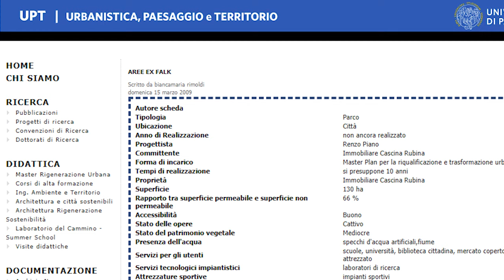La storia (dal Drone) delle vecchie acciaierie Falck | 4K Cinematic Video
Venne fondata con il nome di Società anonima Acciaierie e Ferriere Lombarde nel 1906 a Milano da Giorgio Enrico Falck e altri soci. I primi e più importanti stabilimenti furono realizzati a Sesto San Giovanni. Dal 1931 l'azienda cambia nome in Acciaierie e Ferriere Lombarde Falck. Durante la direzione del direttore Generale Carlo Fattorini, professore e ingegnere meccanico specializzato in siderurgia, nel 1943 le Acciaierie e Ferriere Lombarde Falck hanno prodotto acciai, ghisa e relativi prodotti lavorati e semilavorati. L'attività è rimasta stazionaria per quasi ottant'anni, fino alla crisi del settore di metà degli anni settanta, quando cominciò il declino dell'azienda che spense gli ultimi forni nel 1995.

A partire dall'inizio degli anni novanta, il Gruppo Falck si trasforma, occupandosi, sempre a guida Falck e tramite la consolidata Sondel, di investimenti nel campo della produzione di energia elettrica, affiancando alla storica produzione idroelettrica 600 MW quella di centrali di cogenerazione energia/vapore a gas, giungendo nel 2002 alla sola produzione d'energia rinnovabile. A Sesto San Giovanni è rimasta la sede operativa del Gruppo Falck, mentre la maggior parte delle aree una volta occupate dagli stabilimenti siderurgici è oggetto di riqualificazione.

Nel 2021, viene raggiunto un accordo con il fondo Infrastructure Investments del gruppo statunitense JP Morgan che prevede la vendita del 60% del capitale della società Falck Renewables, fondata nel 2010 dalla famiglia Falck mediante la riorganizzazione della precedente Sondel e tra le più importanti nel campo dell'energia eolica[2].Mi trovi su Instagram qui: @official.gallons

La mia attrezzatura Hi-Tech e non solo:
Stabilizzatore Gimbal DJI OM5
Drone DJIAvata Pro View Combo
Drone DJI Mavic Pro 2
Filtri ND Freeweel Mavic Pro2
Reflex Canon EOS 80D
Vlog Camera Sony ZV-e10
Action Camera DJI OSMO ACTION
Action Camera DJI OSMO POCKET2
Action Camera INSTA360 go2
Action Camera INSTA360 X3
PC Notebook LG Gram i7 10th Gen
Zaino Smartree per Drone